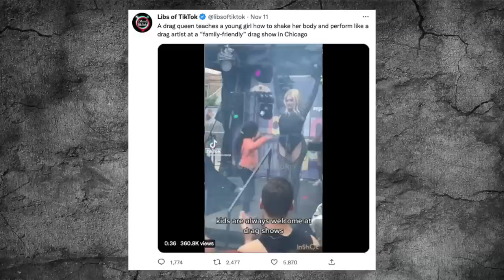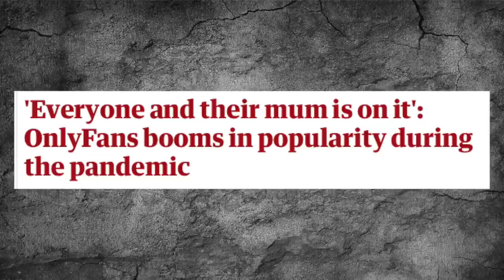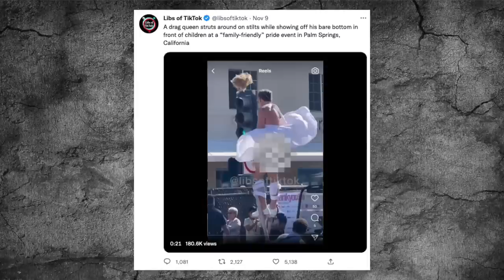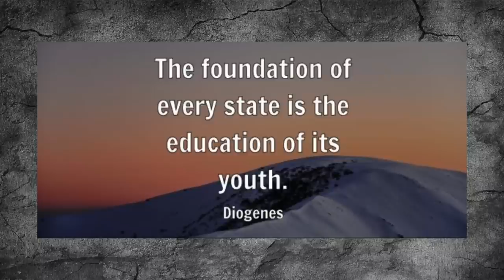The TRAGEDY Of Being A Teenager Today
🔴 Mailing Address
Fach 23
1180, Vienna
Austria

🔴 Outro Music
Zero Sum Orchestra
by TeknoAXE